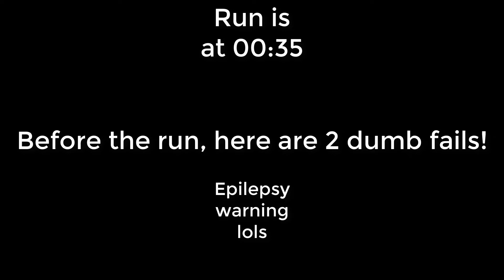Totally Legit Level 63% | Geometry Dash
Sorry for my absence. I just lost the motivation to create videos.

Fun Fact: That was my second time dying to that spike, it is not fun.